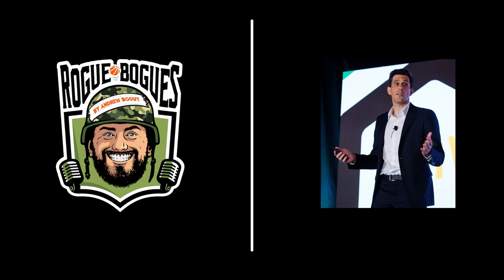Basketball Pod Ep 41 - Interview with Haralabos Voulgaris | Rogue Bogues Podcast by Andrew Bogut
Andrew and Pro chat with one of the greatest sports bettors of all time and former Dallas Maverick, Haralabos Voulgaris.